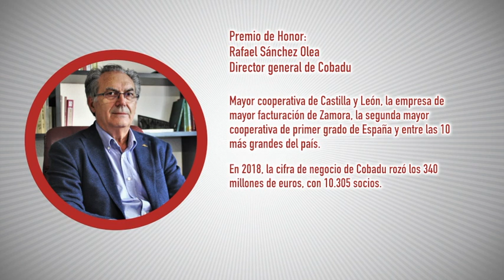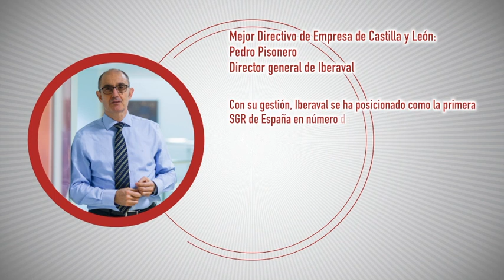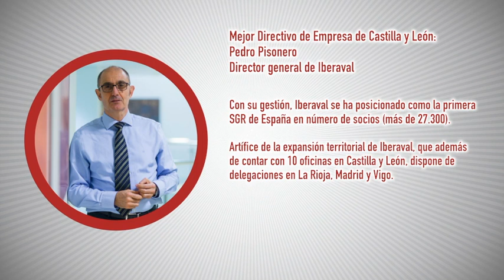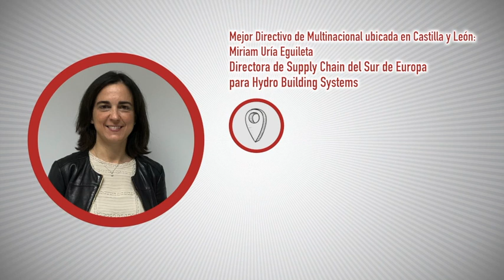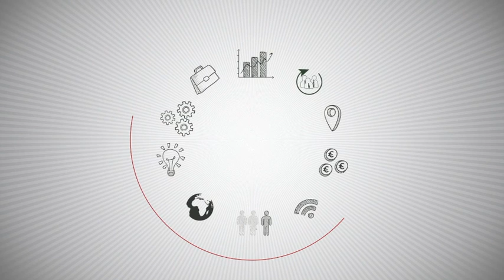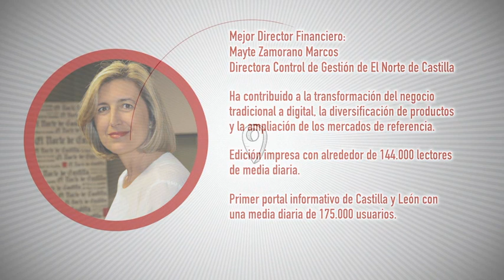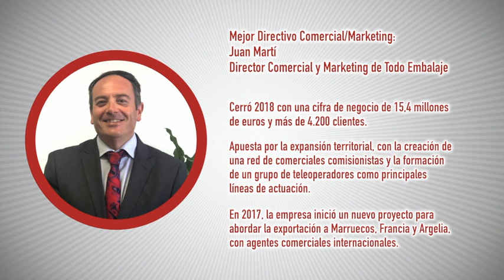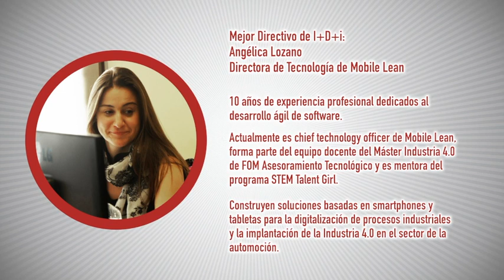Ganadores de los VI Premios al Mejor Directivo de Castilla y León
Conoce a los ganadores de los VI Premios al Mejor Directivo de Castilla y León

-Rafael Sánchez Olea, director general de Cobadu, ha ganado el Premio de Honor.
-Javier Cantera, presidente de Auren BLC, en Directivo de Castilla y León que Triunfa Fuera.
-Pedro Pisonero, director general de Iberaval, en Empresa de Castilla y León.
-Miriam Uria Eguileta, directora de la planta de Miranda de Ebro (Burgos) y de Supply Chain del Sur de Europa para Hydro Building Systems, en Multinacional ubicada en Castilla y León.
-Mayte Zamorano, directora financiera de El Norte de Castilla, en Financiero.
-Juan Martí, director comercial y de Marketing de Todo Embalaje, en Comercial-Marketing.
-Alberto Guerra, director de Recursos Humanos de Prosol, en Recursos Humanos.
-Javier Muñoz, director de Operaciones de Conformidad y de la actividad internacional de Aenor en Exportación-Internacionalización.
-Angélica Lozano, CTO de Mobile Lean, en I+D+i.
-Ana Fernández Domínguez, directora de Calidad de Crystal Pharma-AMRI Spain, en Calidad.